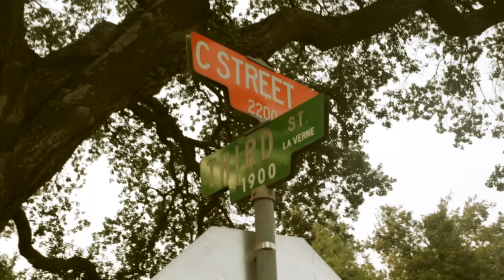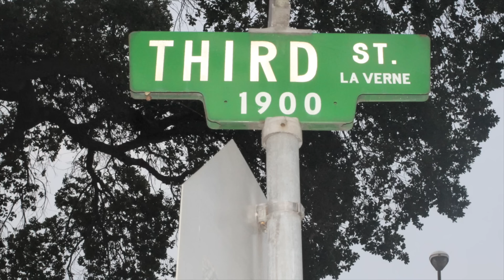Meet 3rd Street Sound